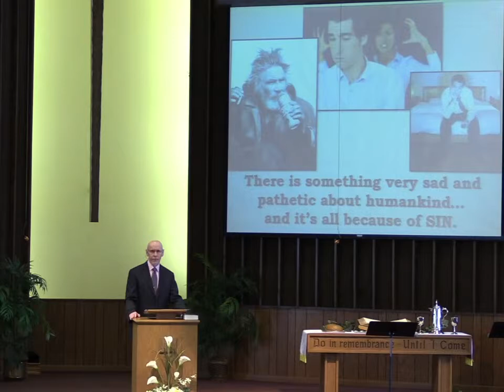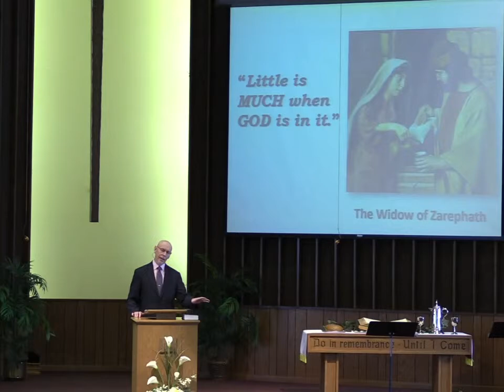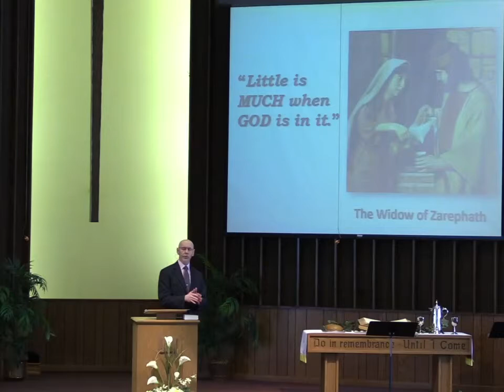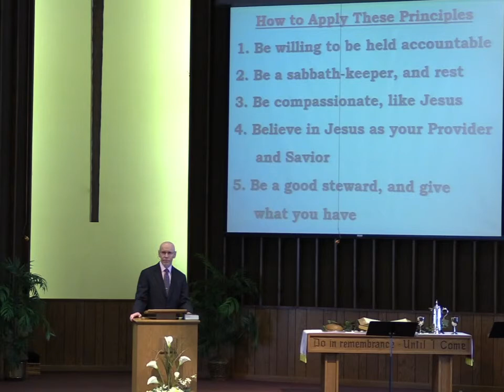When God Takes a Little - Forest Grove Reformed Church 3-3-19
Sunday Sermon: When God Takes a Little
Pastor Paul Burmeister
Forest Grove Reformed Church
Hudsonville, Michigan